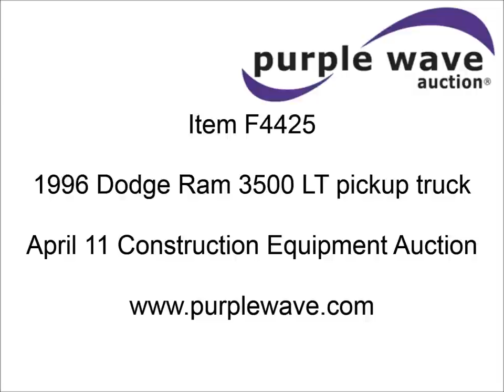1996 Dodge Ram 3500 LT pickup truck for sale | sold at auction April 11, 2013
1996 Dodge Ram 3500 LT pickup truck
170,204 miles on odometer
5.9L L6 OHV 20V turbo diesel engine
Tilt
Cruise
AM/FM/cassette
Power windows and locks
Cloth interior
8&#039; dump bed
81"W
Manual end gate
PTO driven
Hiniker 8&#039; snow plow
12"W extensions
Two kick back springs
Plow lights
Receiver hitch
Trailer wiring
215/85R16 tires

It was located in Webb City, MO, and we sold it to the highest bidder for $7,150.